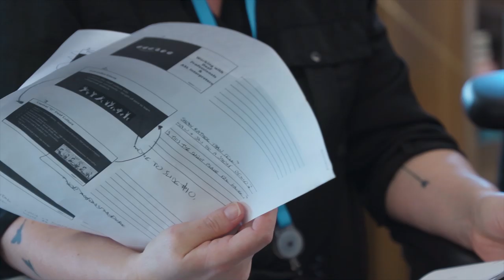Interpreter Talks About How to Assist Deaf Employees | Amazon News